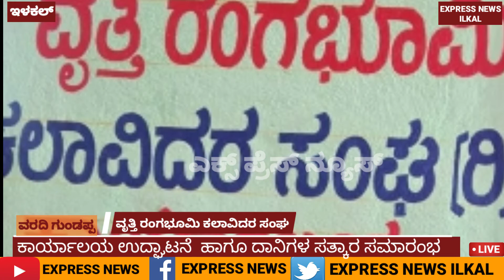ವೃತ್ತಿ ರಂಗಭೂಮಿ ಕಲಾವಿದರ ನೂತನ ಕಾರ್ಯಾಲಯ ಉದ್ಘಾಟನೆ ಸಮಾರಂಭ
ಬಾಗಲಕೋಟ ಜಿಲ್ಲೆ ಇಳಕಲ್ ನಗರದ ವೃತ್ತಿ ರಂಗಭೂಮಿ ಕಲಾವಿದರ ನೆಲೆಬೀಡಾಗಿದೆ ಇಂತಹ ವೃತ್ತಿ ರಂಗಭೂಮಿ ಕಲಾವಿದರ ನೂತನ ಕಾರ್ಯಾಲಯ ಉದ್ಘಾಟನೆ ಸಮಾರಂಭ ಸರಳವಾಗಿ ನಡೆಯಿತು